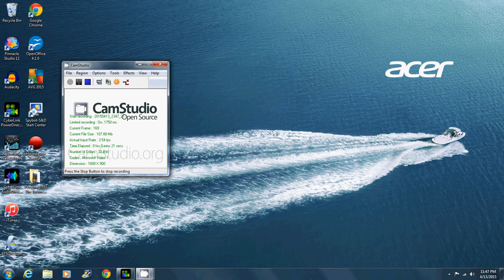Channel Update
I'm packing up my PC to prep for my upcoming move.  I'll resume videos once I get set up in the new place sometime in May.